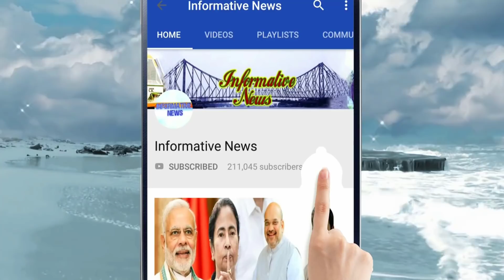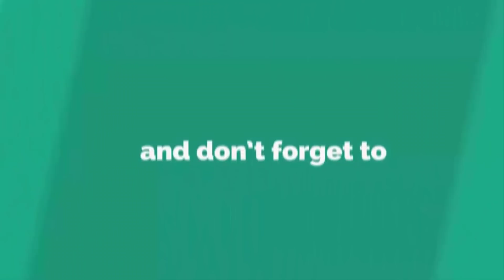এখনই রাজ্যে ভোট হলে গেরুয়ার উত্থান, গড় অক্ষত মমতার, আভাস রিপাবলিকের সমীক্ষায়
লোকসভা ভোটে পশ্চিমবঙ্গে ২২টি আসন জেতার লক্ষ্য নিয়েছেন অমিত শাহ। কিন্তু সি ভোটার ও রিপাবলিক টিভির ন্যাশনাল অ্যপ্রুভাল রেটিং সমীক্ষায় যে আভাস মিলছে, তাতে বিজেপির আসন বাড়লেও প্রত্যাশা মিটবে না বিজেপির সর্বভারতীয় সভাপতির।

My Top Video :

1. চোখের জলে বিদায়, দেখুন কত টাকার সম্পত্তি রেখে গেলেন অটলবিহারী বাজপেয়ী || Atal Bihari Vajpayee

2. অভিনেতা অরিত্র কত বড় হলেন, এখন কি করেন ,জানলে অবাক হবেন || Aritra Dutta Banik

3. ভিডিওটি একটি বার দেখুন প্লীজ , নিজেকে কন্ট্রোল করতে পারবেননা!! ভালো লাগলে অবশ্যই শেয়ার করবেন

4. একটি বার দেখুন, বিরাট-অনুষ্কার বিয়ের খরচ শুনলে আপনার হুঁশ উড়ে যাবে | Virat Kohli & Anushka Sharma

5. দিঘা, মন্দারমনি যাওয়ার আগে সাবধান!! বেলেল্লাপনা রুখতে জব্বর দাওয়াই! জারি হল নতুন নিয়ম